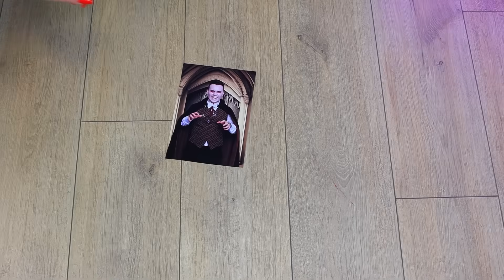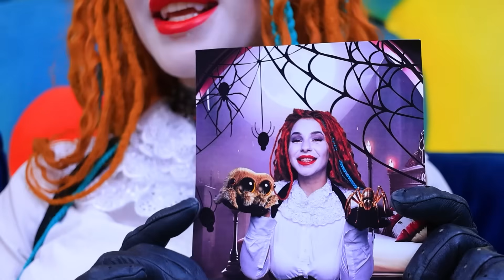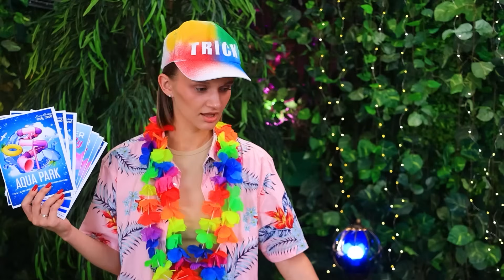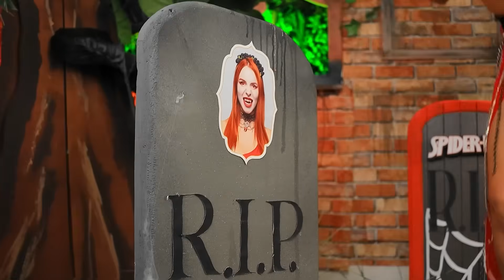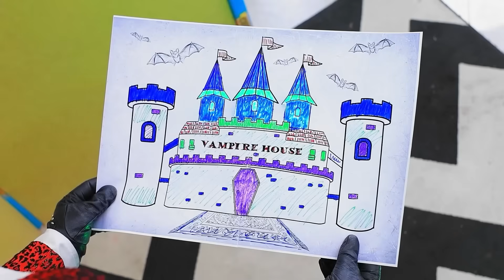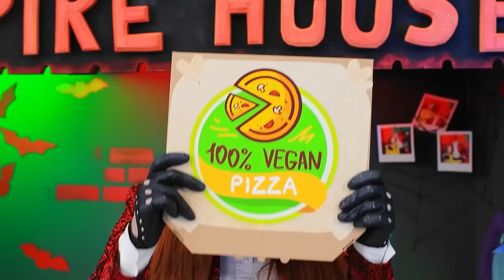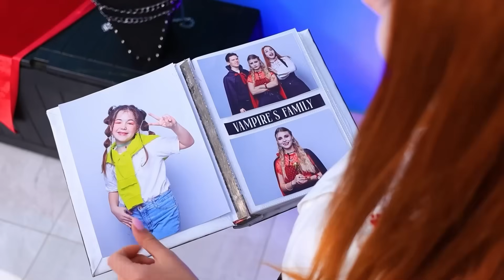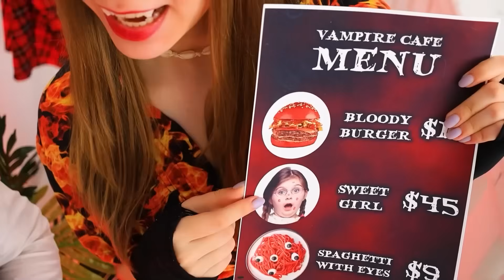Екстремальне перевтілення – челендж! З Miss Delight – на Вампірку! Мій Хлопець – Вампір!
Я закохалась у вампіра! Міс Ділайт перетворюється на загадкову та привабливу вампірку. Дізнайтеся про те, як саме змінюється її життя, і що чекає на неї в цій захопливій пригоді!